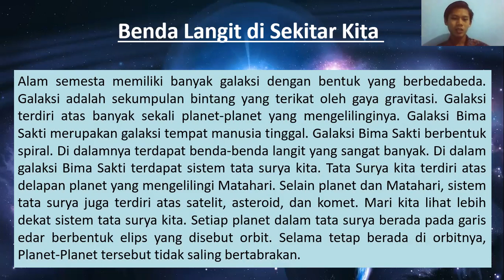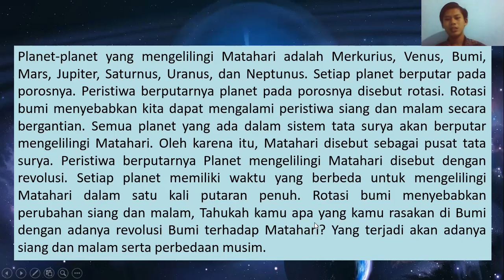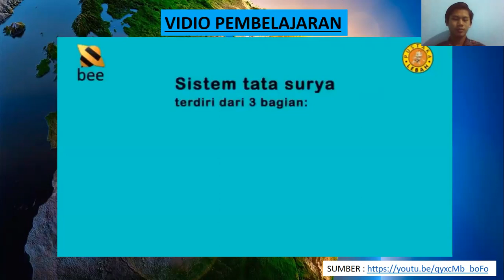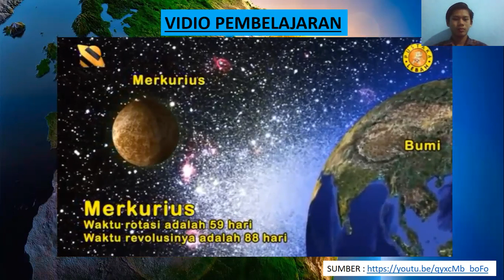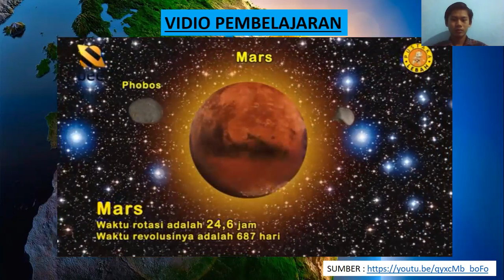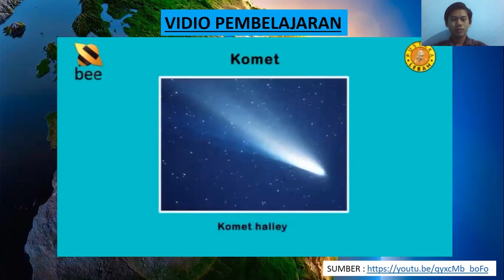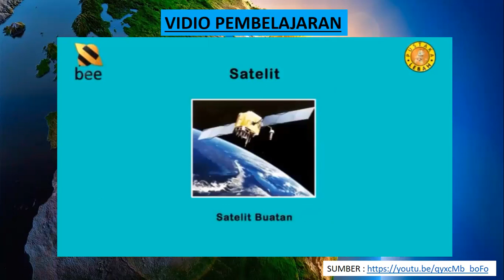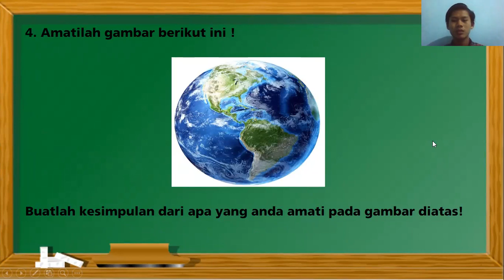Contoh Video Peer Teaching Daring: Menjelajah Angkasa Luar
Video pembelajaran peer teaching online mengenai Menjelajah Angkasa Luar. Video dibuat oleh Muhamad Faizal, mahasiswa UAD Yogyakarta.